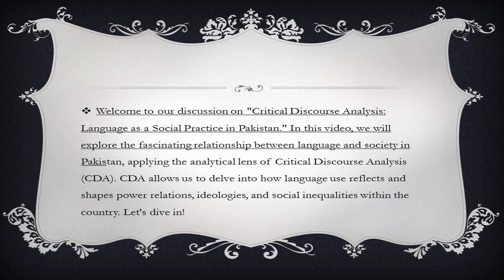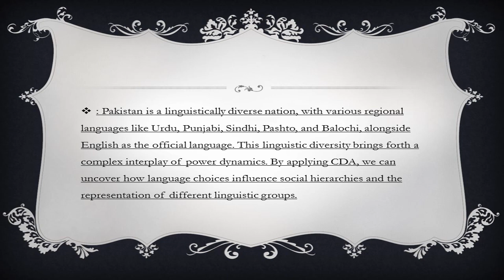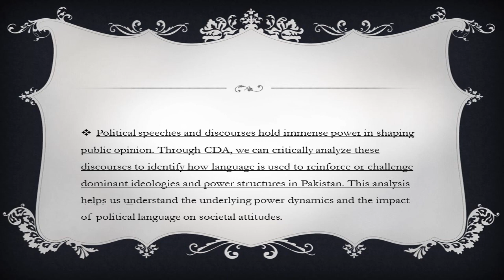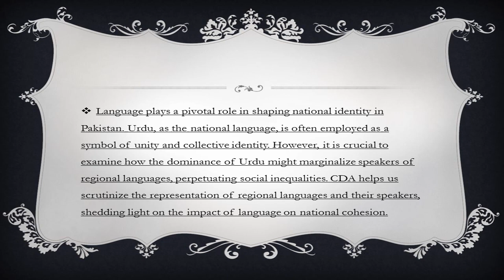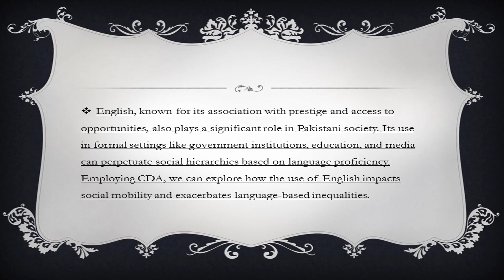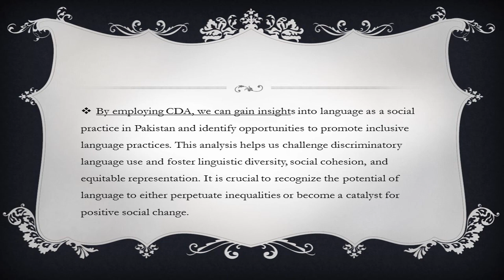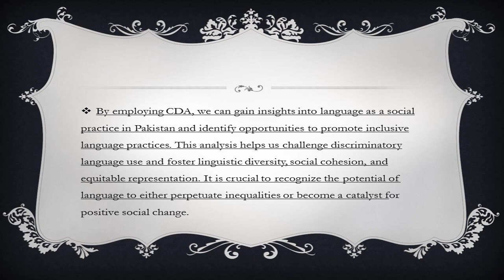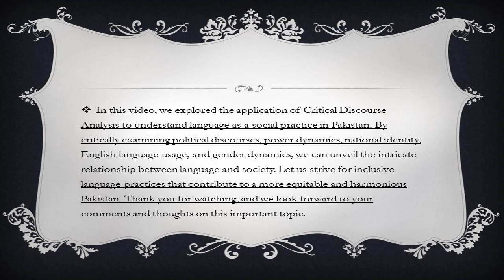Critical discourse analysis Language as a Social Practice in Pakistan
Welcome to our discussion on "Critical Discourse Analysis: Language as a Social Practice in Pakistan." In this video, we will explore the fascinating relationship between language and society in Pakistan, applying the analytical lens of Critical Discourse Analysis (CDA). CDA allows us to delve into how language use reflects and shapes power relations, ideologies, and social inequalities within the country.